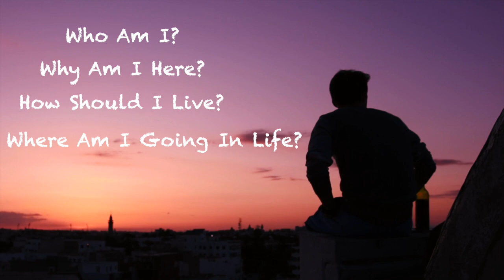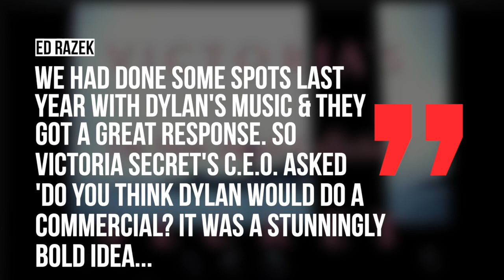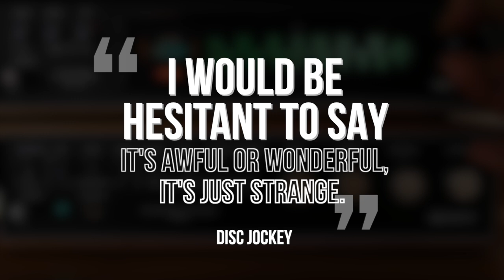Bob Dylan's Bizarre Victoria's Secret Ads - 'Angels in Venice'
A look at the story behind Bob Dylan appearing in Victoria Secret ad's in 2004

As I’ve gotten older I’ve been asking myself a lot of questions.

How should I live?
Where am I going in life?
And What the hell is Bob Dylan doing in a victoria secret ad?

Bob Dylan’s never been a stranger to pissing people off. Early in his career he angered fans in 1965 s by going electric during an appearance at the Newport Folk Festival. It was two years prior he walked off the Ed Sullivan Show when the network wanted to censor his song Talkin John Birch Paranoid Blues. Then in 2004 he would strangely enough appear in a Victoria Secret Ad alongside one of his songs.

It wasn’t the first time Dylan had licensed his music to sell a commercial product, but it was the first time he had appeared in an ad himself. He had previously licensed the song The Times They Are A-Changin”’ to a Bank of Montreal and Forever Young to apple in the year 2000. Victoria Secret had also used his music in some of their ads in 2003. The 5-, 30- and 60-second versions.of the ad titled Angels in Venice promoted the new Angels collection. The ad saw the 62 year old musician appear alongside model Adriana Lima. Playing in the ad is Dylan’s 1997 track Love Sick. The Cut would unearth an interview which may have pointed to a future collaboration with Victoria’s Secret as you can see herein

It was around the time of the ad first airing that the San Francisco chronicle reached out to Victoria Secret about the ad and how it came together. Ed Razek Victoria Secret’s creative Director told the san francisco chronicle.

”We had done some spots last year with Dylan’s music, and they got a great response,” \”So Les [Wexner, Victoria’s Secret’s CEO] asked, ‘Do you think Dylan would do a commercial?’ It was a stunningly bold idea. We called his management, they found a two-day hole in his schedule, and off we went to Venice.” Dylan’s record label, Columbia, was more than happy to have their artists music appear in the ad. Razek would ad  ”We think this is a great way to reach people with Bob’s music,” While Dylan didn’t speak for the article Razek would have his opinion telling the paper ”I can’t speak for his motivation, but it certainly wouldn’t be commercial,” Razek, would claim that when the ads started airing the company saw an immediate uptick in sales.

The reaction from fans was mixed. Today.com interviewed new york disc jockey Dennis Elsas who played dylan’s music for over 30 years who said
“I would be hesitant to say it’s awful or wonderful. It’s just strange.” In the years since he’s appeared in an ipod commercial and cadillac comercial. I’m just waiting for someone ot unearth an interview from decades ago where he said he would do a car commercial.